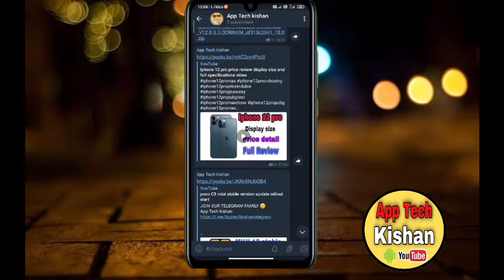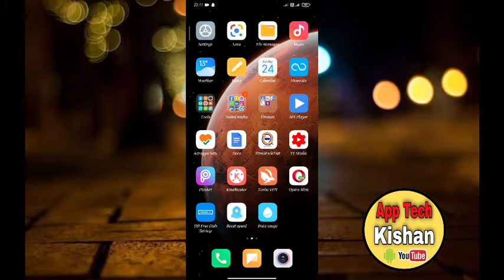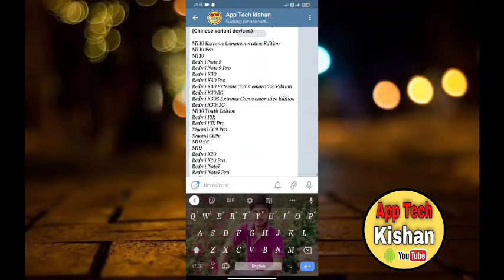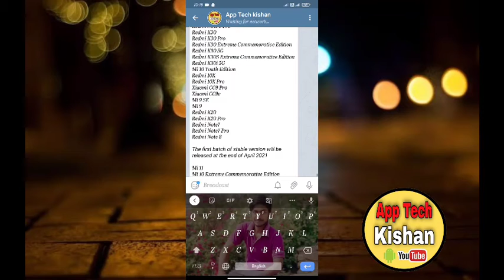Miui 12.5 update release date in india | first batch device name Redmi note 7/7 pro, Redmi note 8